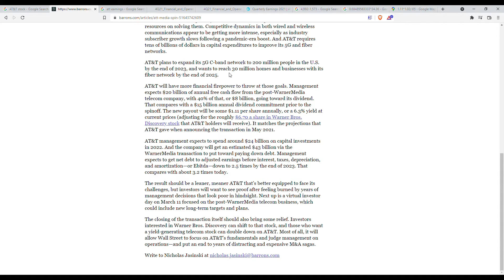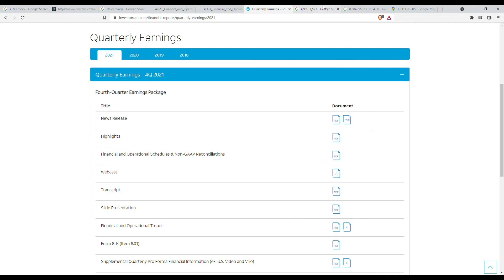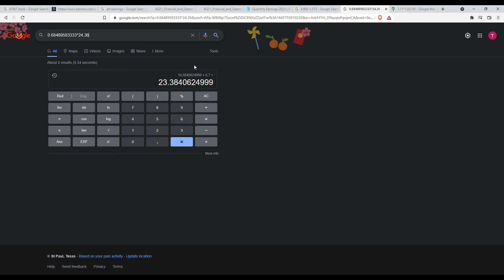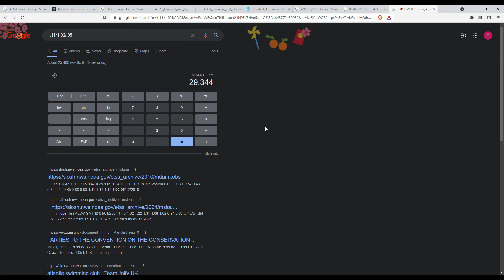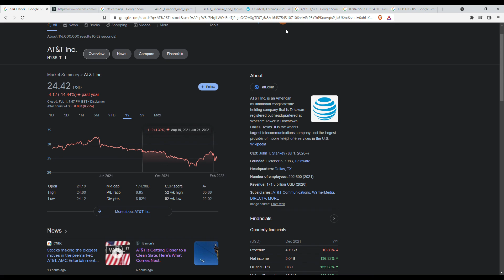AT&T Follow Up - A Clear Picture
If you want to support me and want to get into the market here are some referrals.

Get free stock worth up to 1,400 dollars when you deposit 100 dollars more or more. Webull has options, stocks, etf's and has a beta for cryptocurrency.

If you want to buy and sell Cryptocurrency on a beginner friendly App here is my Coinbase referral.

If you want to donate ETH and other crypto to me here is my address below.

ETH: 0xA1ae455436Ac241f5c0829Cef2Fd16D0251dfD44
RVN: RHHABPke6gZgqs798packrA22eq44D9B5n
FLUX: t1RfRvZ8n1qjtej1WEaEDQKDs9F65shvRpS
BTC: 18npvDie3WxJ45xcJ9R6GW7wtau19Uuci6
Aion: 0xA1ae455436Ac241f5c0829Cef2Fd16D0251dfD44
VEIL: sv1qqp96a0s0pdtez7r9dy4n3wtja53ekhpssf0pppq73h6r94fnuy2e9gpqg2xpjvk6q27e9r6xw3cnq2jhay97835hzvq9dhmy6zjgwj9jeca2qqqt5ttp5
LTC: LT1nBS2U8BCMJtemUHQPYXBi6oGHEsKFZr